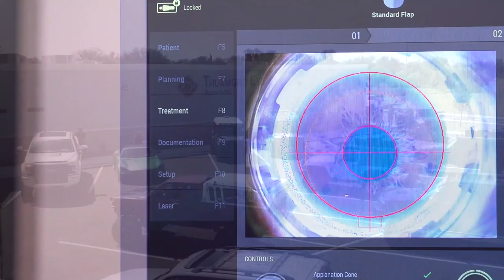Motors & Mutts cars and coffee meet & greet with Coastal GX, Thurmond Eye, and Yaqui Animal Rescue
If you love animals, please go visit yaquianimalrescue.com and help however you can. They are always in need of funds and volunteers.

Special thanks to everyone who attended Motors and Mutts. Once again, I'm sorry I wasn't able to spend more time with some of you, but hopefully we'll do it again soon.

We appreciate Thurmond Eye Associates for sponsoring the event; if you are in need of eye care, pay them a visit at Thurmondeye.com.

Coastalgx.bigcartel.com